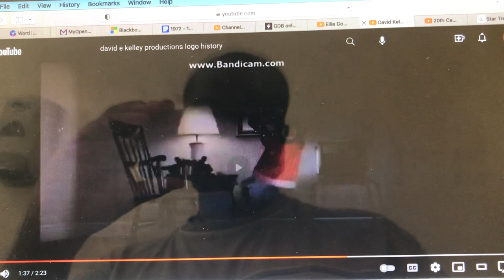David E. Kelley Productions (IAW)/20th Century Fox Television (2013-2016)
From Season 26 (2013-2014) to Season 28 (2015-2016) of Life with Kimberly Boone (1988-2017).

Because of the News Corporation split and the founding of 21st Century Fox on June 28, 2013, the News Corporation byline on the logo for 20th Century Fox Television was removed.